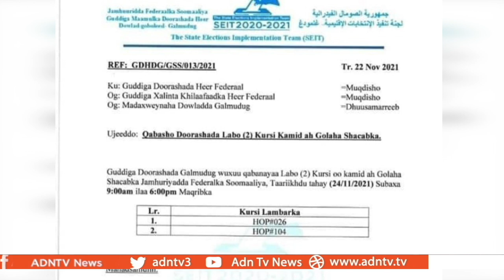SOMALIA LOWER HOUSE ELECTIONS RE-STARTED IN MOGADISHU TUESDAY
Voting has again started for the Lower House of Somalia’s National Assembly. The northern regions seats are being contested in Mogadishu. The balloting is held at the national police headquarters in the capital. In the first vote of the day, incumbent Mohamed Abdi Hayir Maareye was re- elected.